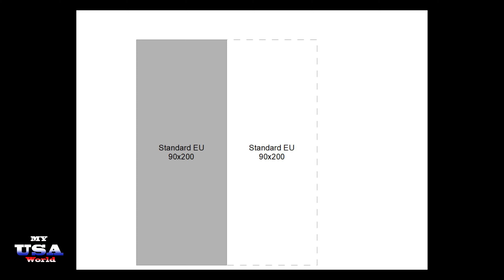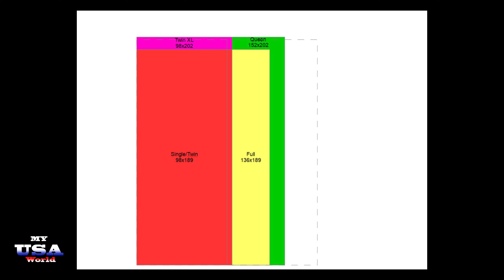10 Tipps für den Umzug in die USA / Immobilien in Amerika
Hallo zusammen,

in diesem Video möchte ich euch gerne meine TOP 10 Tipps für den Umzung in die USA vorstellen. Dabei geht es nicht alleine um den Umzug, sondern auch um Punkte, an die ihr vielleicht im ersten Moment nicht denkt.